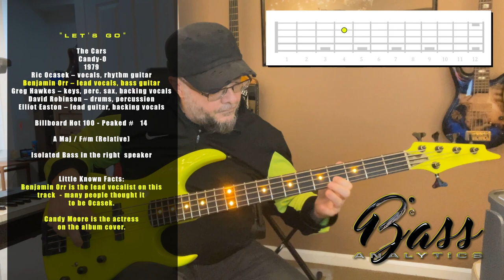Let's Go - The Cars - Bass Analytics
"Let's Go" by The Cars -  1979 - Candy-O
Benjamin Orr on Bass and Lead Vocals

Little known fact - Benjamin Orr is the lead vocalist on thistrack  - many people thought it to be Ocasek. Candy Moore is the actress on the album cover

A Maj (relative Minor F# )

Original Track Panned Left -  My Isolated Bass Panned Right

Bass Tutorial - How do you play on Bass - Bass Play Along - Bass tabs - Isolated Bass - JET! - JET Bass

I do not claim this music to be my own.